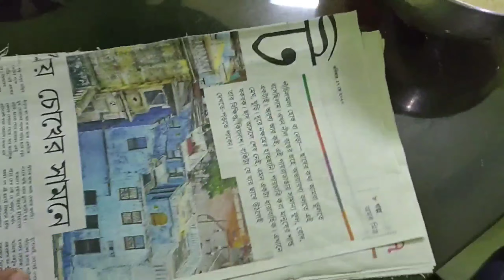BenglaVlogg_8 Jhore aam poreche|Tari nana rokom recipe Barite hoche|Ami chicken egg roll try korlam